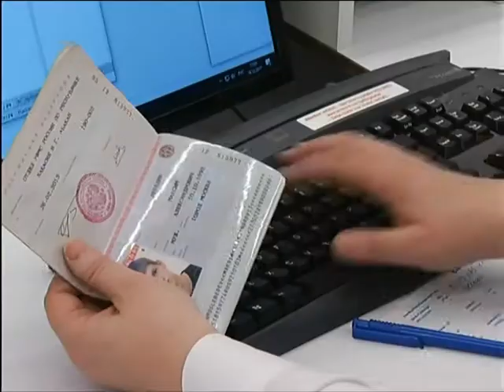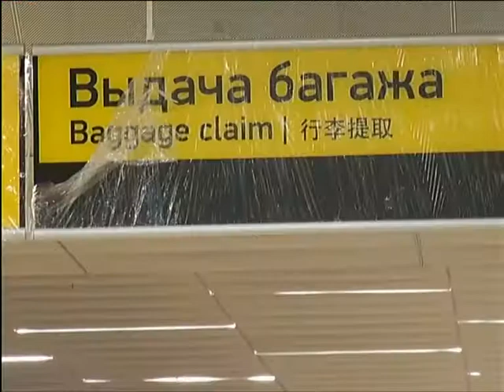Тестируем новый терминал аэропорта «Красноярск»